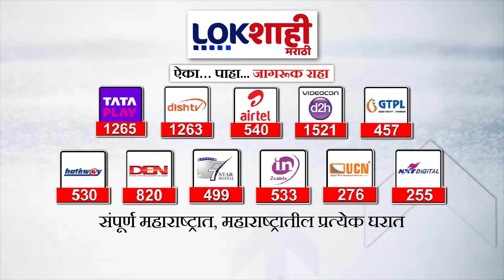Sanjay Raut : 'सरकारनं दोन्ही समाजाला काय दिलं?' संजय राऊतांचा सरकारवर हल्लाबोल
sanjay raut
sanjay raut live today
sanjay raut on ram mandir
sanjay raut on navneet rana
sanjay raut uddhav thackeray interview
sanjay raut dance